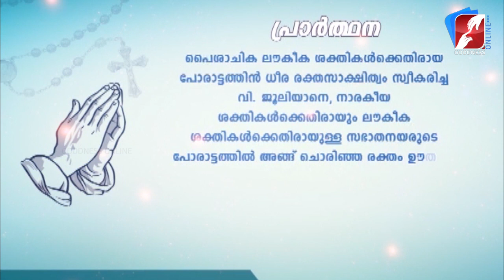അനുദിന വിശുദ്ധർ | വി.ജൂലിയാന |February 16 |DAILY SAINTS|GOODNESS TV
അനുദിന വിശുദ്ധർ  | വി. ജൂലിയാന |January 16|DAILY SAINTS|GOODNESS TV